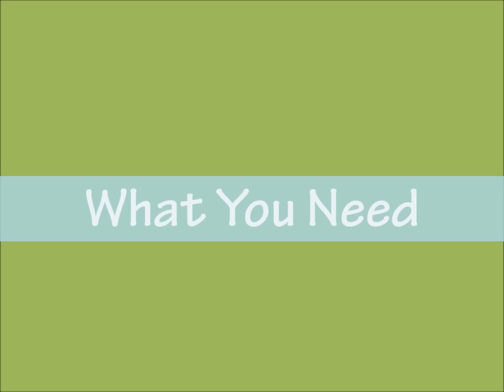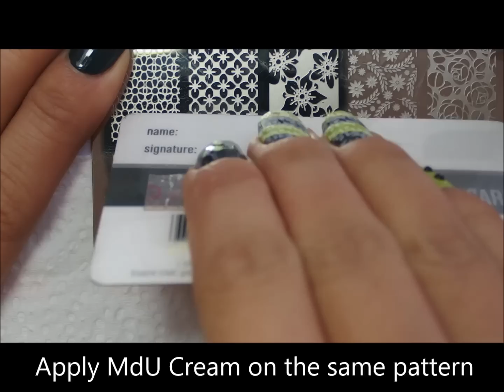Green x Gray Geometrics Stamping Nail Art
This is the tutorial for Green x Gray Geometrics stamping nail art.

- Stampers from Messy Mansion
 * Gold stamper holder is from Fab Ur Nails
- Plastic card as scraper

- Sinful Shine Steel Reserve
- Sinful Colors Innocent
- Mundo de Uñas Light Gray
- Mundo de Uñas Cream

- Glisten & Glow HK Girl topcoat

- Tweezers (bought at local shop)
- Scissors (bought at local shop)
- Cleanup brush (bought in Japan)